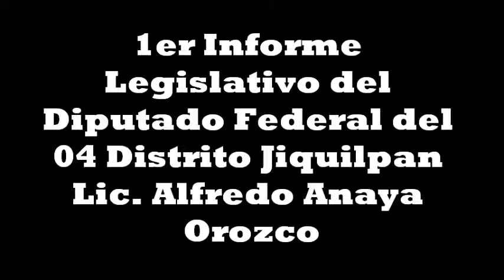1er Informe Legislativo del Diputado Federal del 04 Distrito Jiquilpan Lic Alfredo Anaya Orozco par